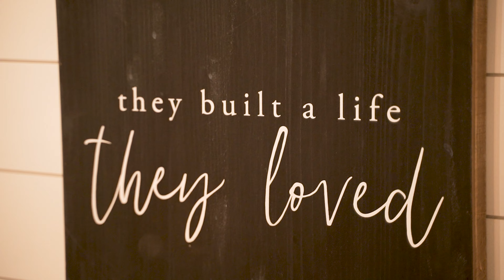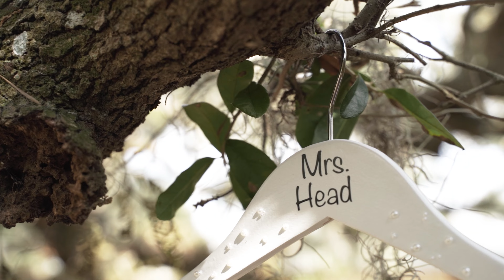Alexis & Dillan Wedding Film